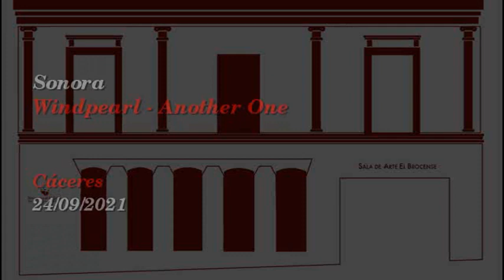[SALA DE ARTE EL BROCENSE] [1980-2020] DEF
Un reportaje de Corredores de Ideas para el Correo del Oeste.
Cáceres, 24 de septiembre de 2021.